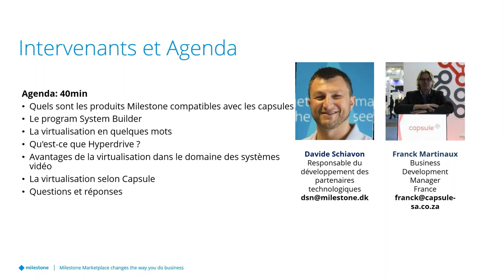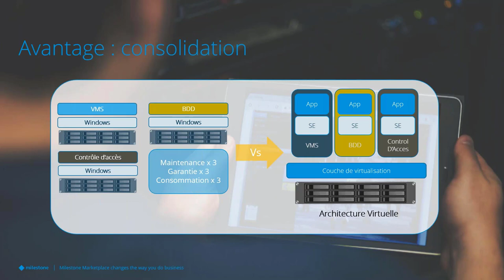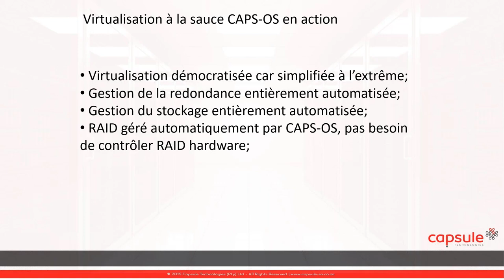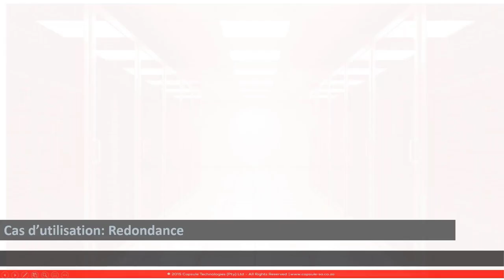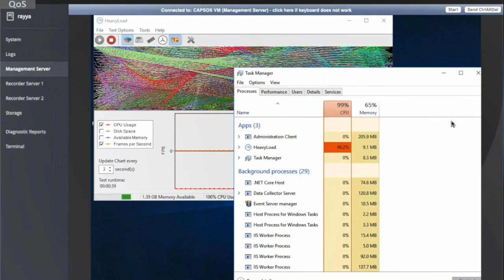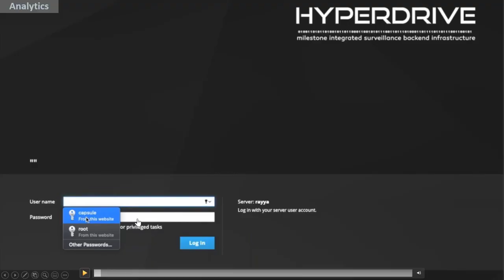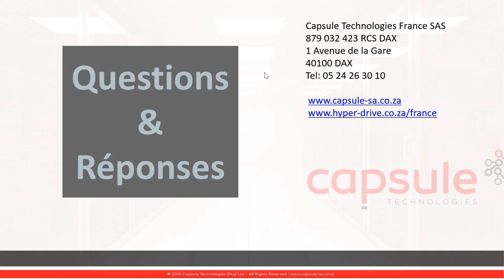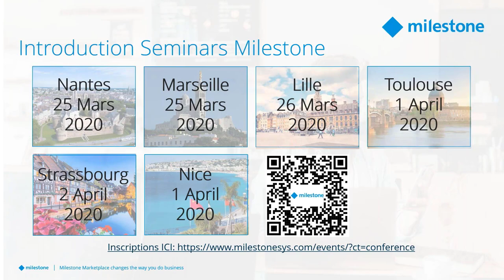Milestone Community Webinar: La virtualisation avec Capsule [FR]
Un webinar pour découvrir la solution Hyperdrive de virtualisation des systèmes vidéo, le contrôle d'accès et l'analyse vidéo.
La mission d’Hyperdrive est d'offrir une alternative avancée aux NVR (Network Video Recorders) Systems en combinant une technologie hyper-convergente et un stockage de haute performance pour Milestone XProtect dont il vient compléter la solution avec des fonctionnalités ad hoc telles que le basculement et le retour à la normale du serveur de gestion XProtect.

A l’occasion de ce webinar, vous découvrirez entre autres :
- Le basculement intégré du serveur de gestion Milestone XProtect
- Comment stocker en toute sécurité une grande quantité d'enregistrements
- Ses performances d'enregistrement élevées et durables
- Comment déployer une Infrastructure Milestone XProtect de bout en bout en moins de 15 minutes

Hyperdrive est le premier (et le seul) fournisseur à proposer un basculement transparent du serveur Milestone XProtect  sans la configuration d'un plan de redondance MS SQL complexe ni aucune licence supplémentaire.

Speaker: Davide Schiavon & Frank Martinaux